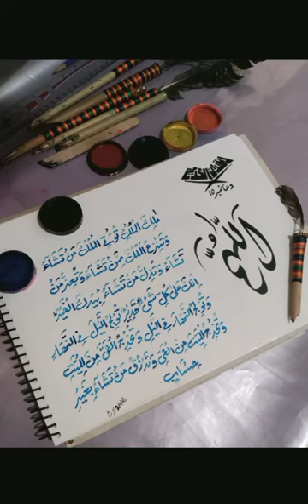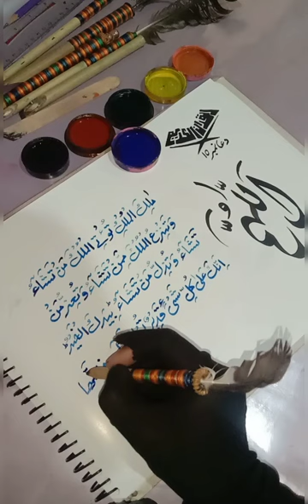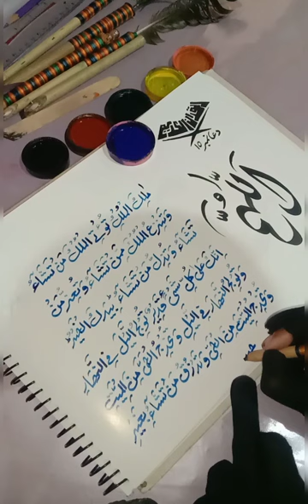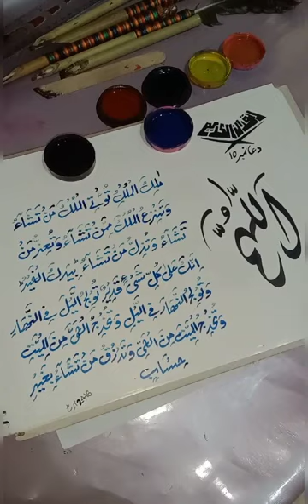Modern Calligraphy Quranic Dua No. 10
Arabic/ modern calligraphy  ( Poerty, Name, Duaas, Durood Pak, art/ painting) visit YouTube channel